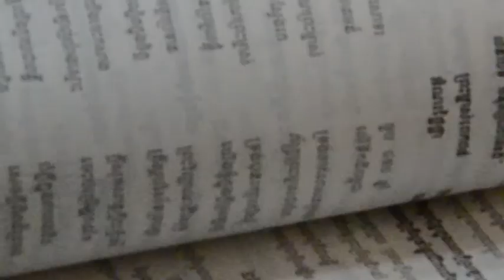Des Jalles Au Mékong Trailer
Documentaire présentant l'expériment long de l'équipe Compagnon de Saint-Médard-En-Jalles - Scouts Et Guides de France